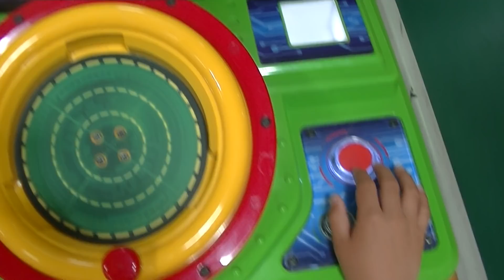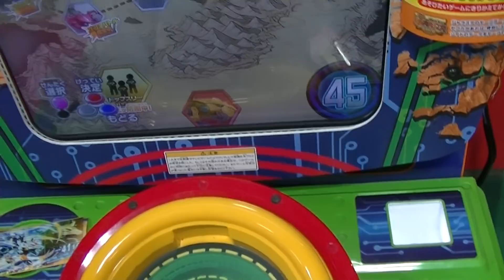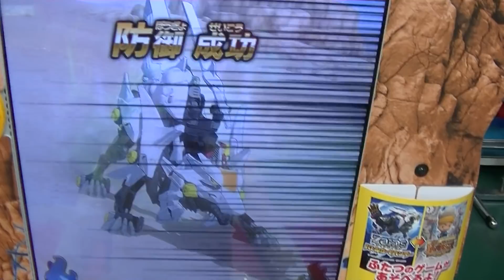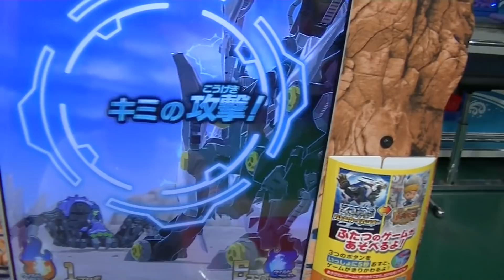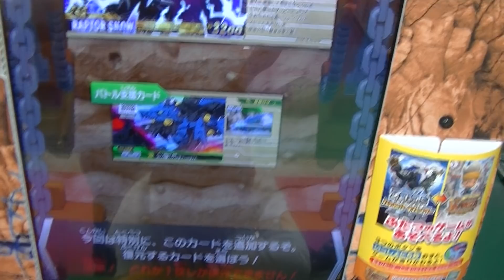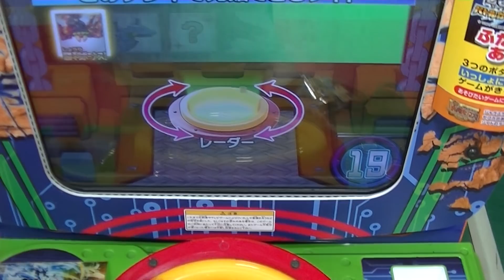ゾイドワイルドバトルカードハンター第２弾『宝の地図』発見後解読（鍵が欲しい）ハンターウルフコマンド＆ファングタイガー シークレットレア＆ワイルドライガーブレード８才ヒロト緒方千治チハルチャンネル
２０１９年（令和元年）５月１８日（土）
９ゲーム目

ゾイドワイルドバトルカードハンター第２弾『最狂伝説
デスレックスＶＳ最強伝説ハンターウルフコマンド＆
ワイルドライガーブレード』夢の乱入バトル
【初プレイ勝利動画８才ヒロト緒方千治チハルチャンネル】

ゾイドワイルドバトルカードハンター第２弾ワイルドレアＷＲ
ハンターウルフ限定ゾイドコイン１６０枚SHOP発掘レーダー
ＳＣファングタイガー シークレットレア
【プレイ動画８才ヒロト緒方千治チハルチャンネル】

ゾイドワイルドバトルカードハンター第２弾８才ヒロト伝説出現
ハンターウルフコマンド亜種ゲット快挙プレイ動画ＳＣ
シークレットレアＷＲワイルドレア必殺技発動
ファングタイガー【緒方千治チハルチャンネル】

ゾイドワイルド バトルカードハンター第２弾８才ヒロト
いきなり初プレイ２ゲーム伝説出現ハンターウルフ コマンド
ＳＣシークレットレアカード『ファングタイガー』発掘ゲット
快挙動画【緒方千治チハルチャンネル】